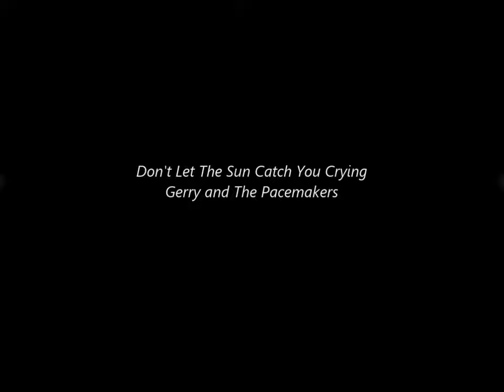NEW * Don't Let The Sun Catch You Crying - Gerry & The Pacemakers {Stereo) 1964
1964. #4 U.S. Billboard Hot 100, #4 U.S. Cash Box Top 100, #6 UK Singles Chart, #5 Canada, #6 New Zealand
Original video edited and AI remastered with HQ stereo sound.
"Don't Let the Sun Catch You Crying" is a song written by Gerry Marsden, Freddie Marsden, Les Chadwick and Les Maguire, the members of British beat group Gerry and the Pacemakers.  It was first recorded and issued as a single by Louise Cordet in February 1964. Shortly after Cordet's version failed to chart, the song was recorded by Gerry and The Pacemakers themselves in April 1964.  The Gerry and The Pacemakers recording became an international hit, and remains one of their best known singles.
It was released in April 1964 as Gerry and the Pacemakers' fifth single in Britain, and spent 11 weeks on the United Kingdom's Record Retailer chart, reaching No. 6.  In the US, it was the breakthrough single for the group, spending 12 weeks on the Billboard Hot 100, reaching No. 4.  The song debuted at No. 4 in the first issue of Canada's RPM "Top Forty-5s" chart, while reaching No. 5 on Canada's CHUM Hit Parade, and No. 6 on New Zealand's "Lever Hit Parade".
Cash Box described it as "an extremely pretty soft Latin beat romancer that really grows on you with each listen."
Gerry and the Pacemakers performed the song on their first US television show, The Ed Sullivan Show on 3 May 1964.  The group's earlier UK hit singles - "How Do You Do It?", "I Like It", "You'll Never Walk Alone" and "I'm the One" - were then reissued in the US to follow up its success, but "Don't Let the Sun Catch You Crying" remained their biggest hit in the United States.